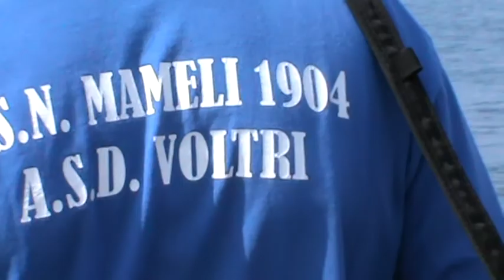VOLTRI 2013. Gara di Nuoto in Mare.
75 Appassionati hanno partecipato Domenica 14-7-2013 al Miglio organizzato dalla  S.S.N. Mameli di  Genova-Voltri.  Questo video è un riassunto della gara e delle premiazioni.